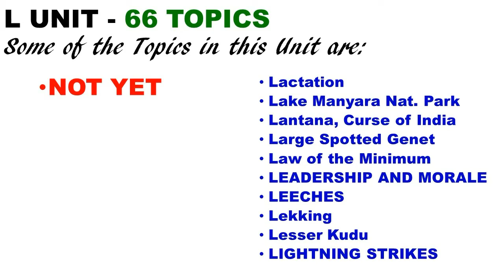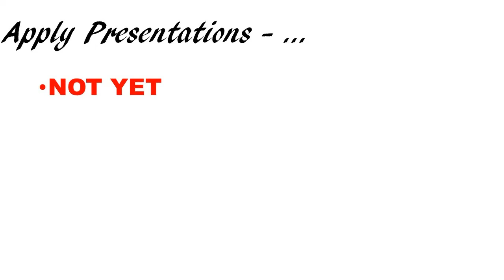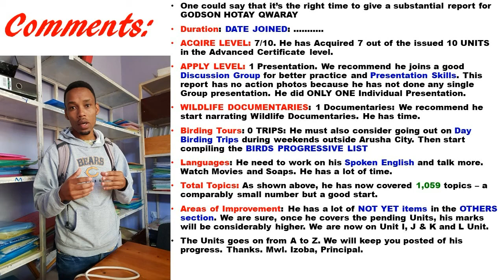Godson Hotay Qwaray. Report - September,2020